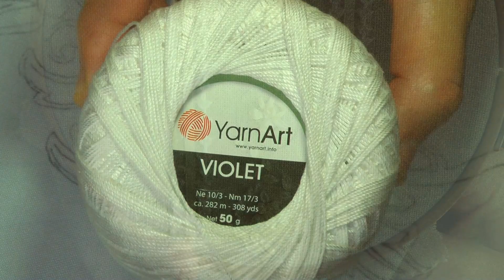Border Embroidery Simple stitches for elegant lace & Ribbon Embroidery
How to embroider a cute floral design Rose
Elegant Ukrainian design  - embroidery for beginners
pattern -
YARNART - 3:24
linen fabric Ukraine
Ribbon 3 mm
Very Simple Stitches
Raised Chain Stitch Band  0:44
lazy daisy Pistil stitch   5:02
Back stitch 4:12 5:27
whipped back stitch 4:29
french knot 1:31 2:16
PISTIL STITCH 3:30  4:43 5:38
PISTIL STEM STITCH 3:47  4:53
Ribbon Embroidery  1:27
ribbon knot 2:34
Mini bouquet of roses from ribbon  1:39 2:16
leaves 1:48 2:29
pulling silk ribbon 2:49
Thanks everyone for watching! 5:48
Good luck to all! 5:50: